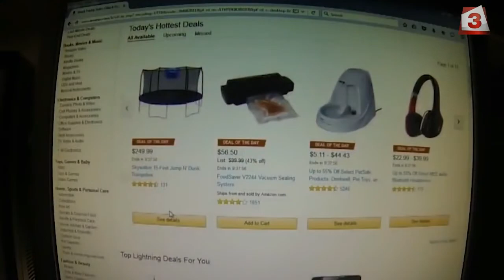Дрехите, телефоните и електроуредите са най-рискови през черния петък